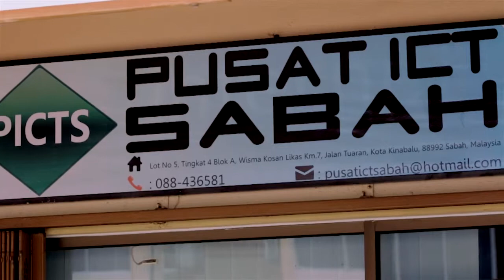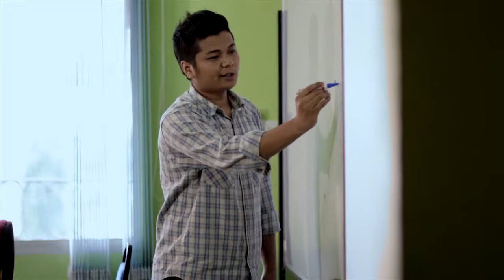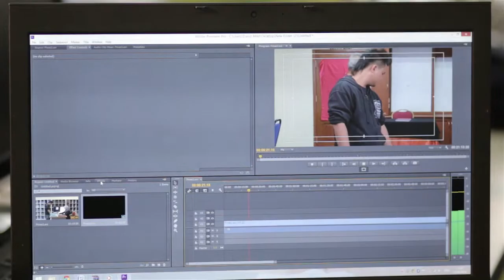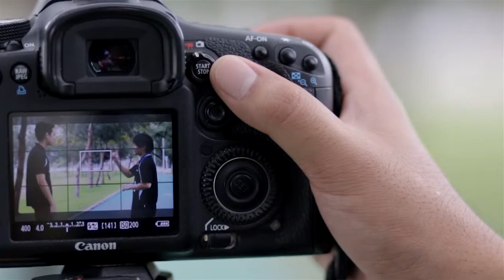Corporate Video Kaoru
im new..